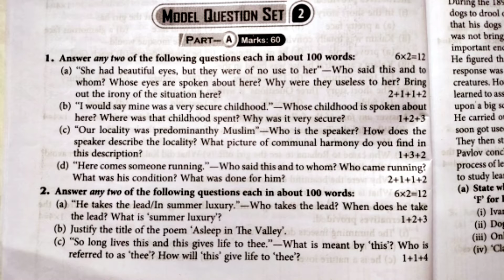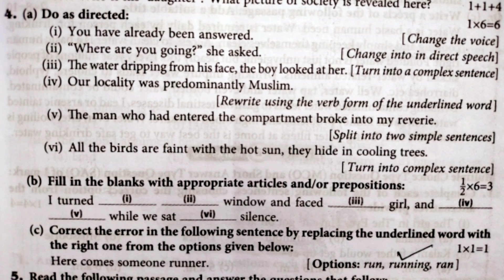WBHA Parul Prakasoni Test Paper solve, for H.S 2021 || English Grammar ,page -5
WBHA Parul Prakasoni Test Paper solve for h.s ,English grammar page:-5

Model Question Set:- 2